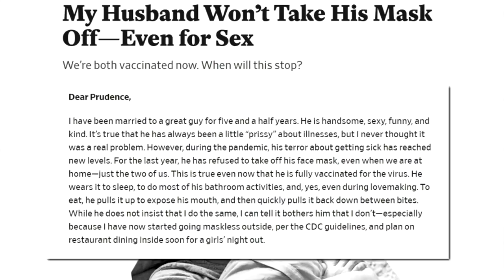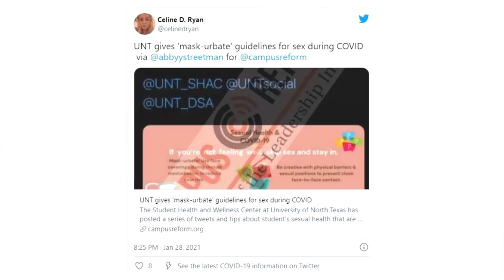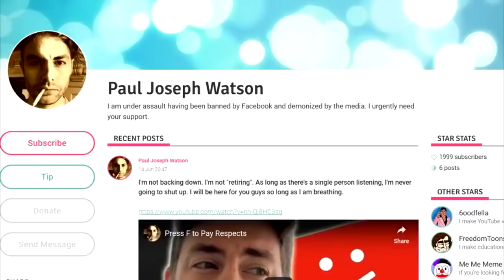Husband Wears Face Mask During Sex!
Refuses to ever take it off, even while eating!

BITCOIN WALLET: 3EMQG9EhPkoFbX5F19RTGZs8rPqGYm2mp9
BITCOIN CASH WALLET: qrxhqz9ka423v68qwc7nyqc88q3mx9ea5gcpz88a0l
LITECOIN WALLET: MSs2rWgM571WM3zUnL255gccoQAdz9L6CG
ETHEREUM WALLET: 0x21221F5da5e70F46Bbfa755f89e312daDa51f115